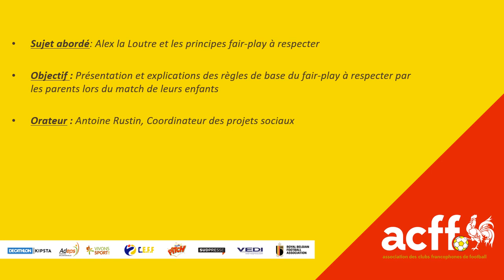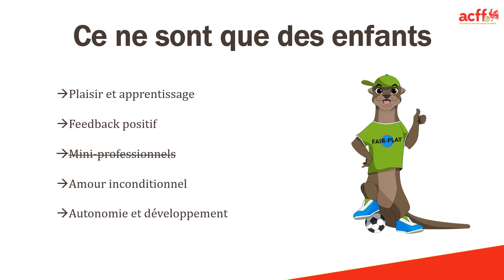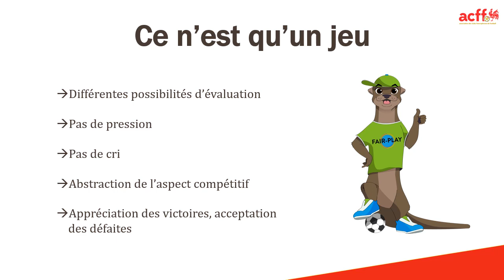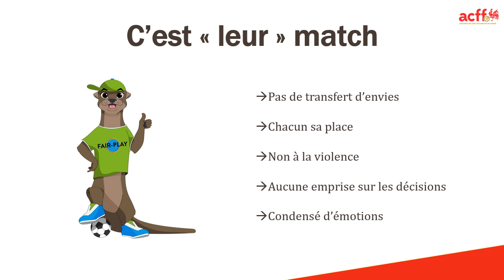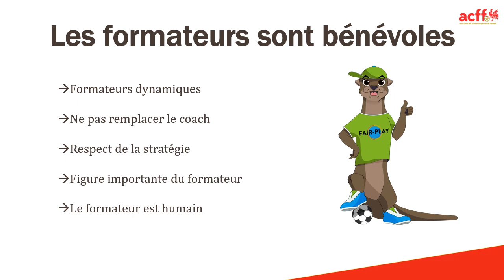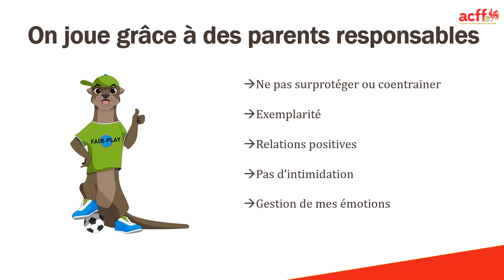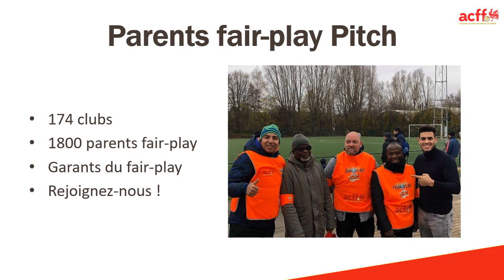Alex la Loutre, mascotte fair-play de l'ACFF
Vous le voyez un peu partout. Mais qui est Alex La Loutre? Et quelles sont les attitudes fair-play à adopter lors du match de mon enfant?